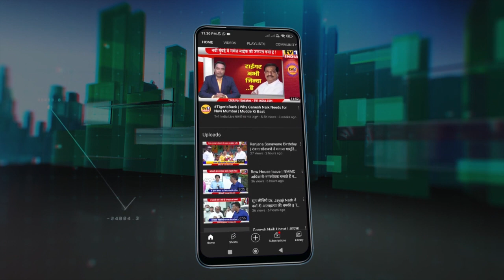Vijay Cahugule | नवी मुंबई की झोपड़पट्टियों में SRA की तैयारी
Vijay Cahugule | ऐरोली-दिघा में स्लम पुनर्विकास कराएंगे | Development by SRA
ऐरोली और दिघा की झोपड़पट्टियों के पुनर्विकास की कोशिशें फिर तेज हो गयी हैं. इसके लिए मास्टर प्लान बना चुके शिवसेना नेता विजय चौगुले ने अब नए सिरे से स्लम डेवलपमेंट की तैयारी कर ली है. 12 जून को इसके लिए ऐरोली में विशेष कार्यक्रम आयोजित किया गया है जहां उद्योग मंत्री सुभाष देसाई और नगरविकास मंत्री एकनाथ शिंदे खास तौर पर मार्गदर्शन करेंगे. आज एक प्रेस कांफ्रेंस में शिवसेना नेता विजय चौगुले ने इसकी जानकारी देते हुए कहा कि एसआरए के जरिए यहां का विकास कराने की तैयारी है